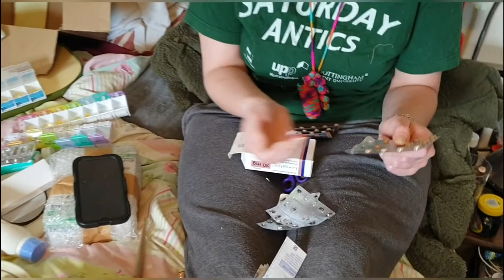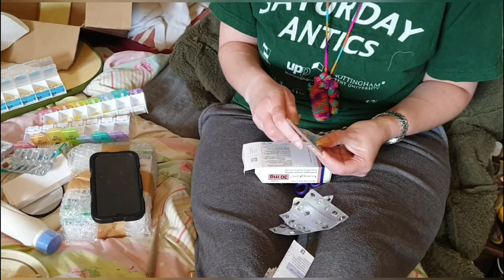Fi sorting her meds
Fi having to sort her meds for the month.